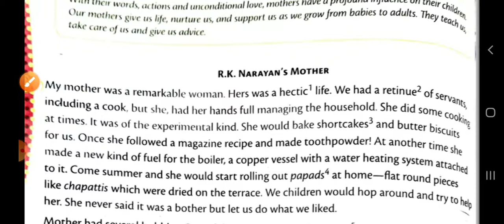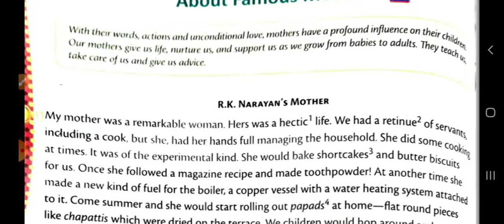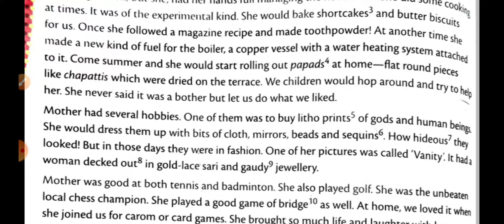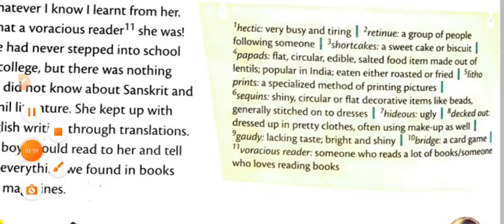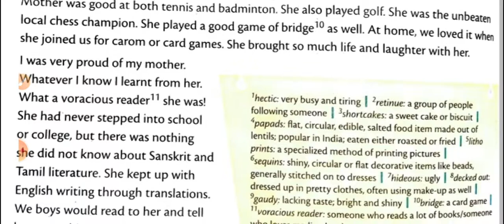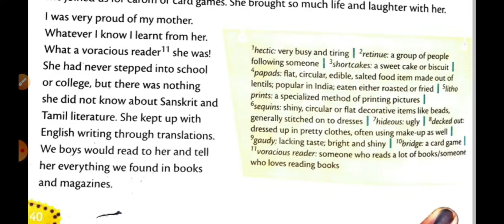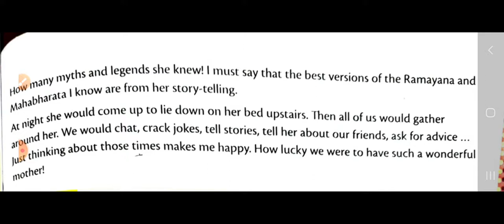unit 6 , sec 2 about famous mothers part-1 | explanation